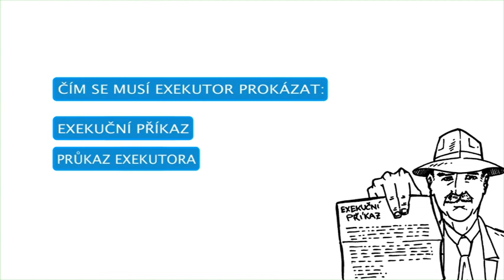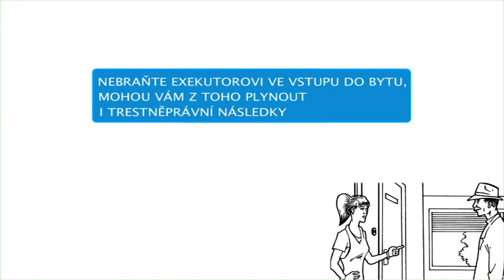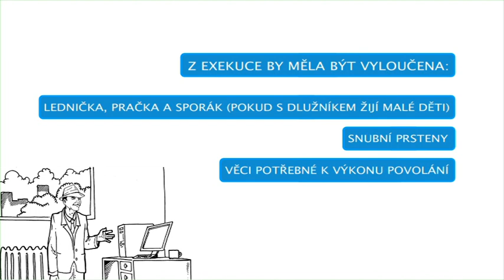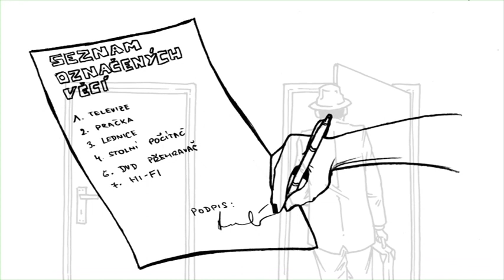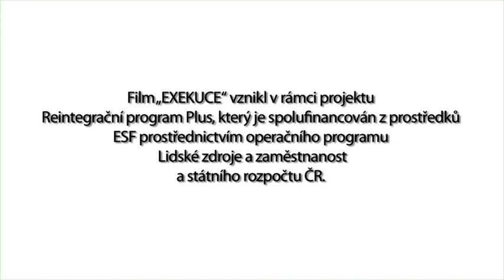RUBIKON Centrum - Exekuce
Krátký film pro všechny, koho straší exekutor i ve snech...